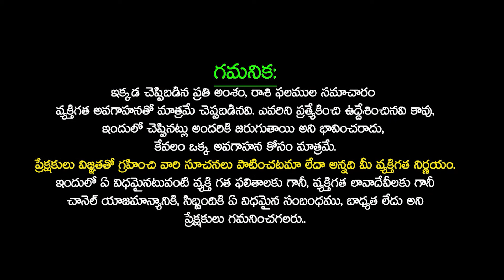హోలీ పౌర్ణమిలోపు మేష రాశి వారికి ఊహించని ఫలితం | MESHA Rashi MARCH 2024 Telugu aries SudarshanamTv